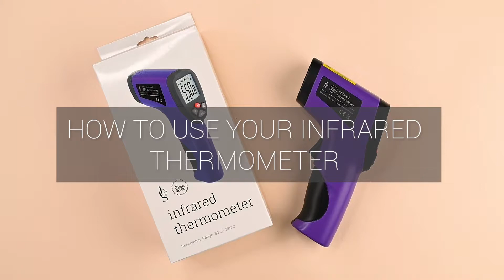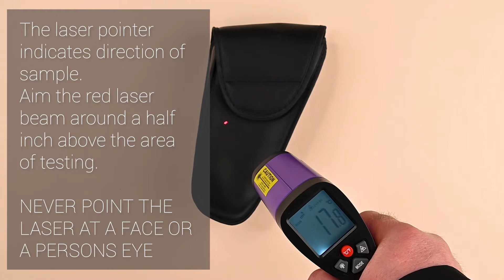Candle making wax temps! Using an Infrared Thermometer.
Measure your wax and raw material temperatures with precision and ease with our Infrared thermometer.

Ensuring the temperatures of your wax are correct is vital to candle making process.  It will ensure your fragrance oils or colours are added at the right temperatures for optimum results.  It will also ensure the tops are smooth as possible after one pour!

Our thermometer has been designed with the candle maker in mind!